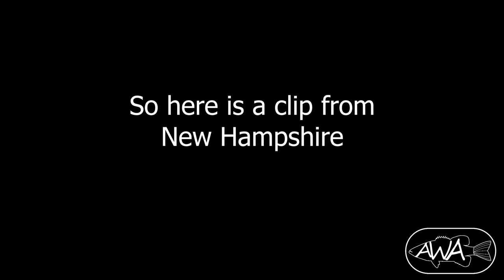Cape Cod Canal Striper Fishing (Bonus Footage)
no luck this time, so I threw in a clip from New Hampshire to make up for it